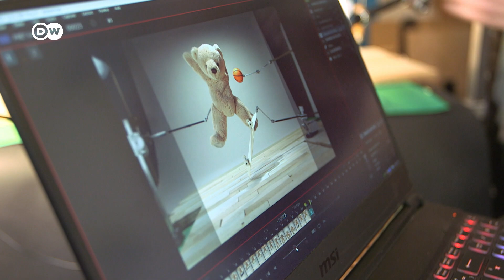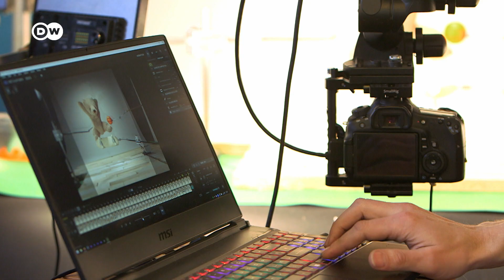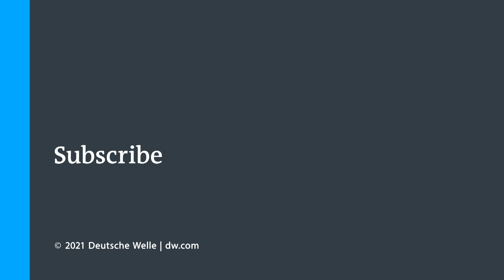Victor Haegelin's Incredible World Of Stop-Motion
From film reenactments with clay figurines to plush teddy bears in TikTok challenges: French animator Victor Haegelin’s stop-motion videos are a joy to watch. The challenge in making stop-motion videos lies in bringing the ideas back to the stop-motion studio and turning them into mini works of art. The finished product isn't always what you expect.